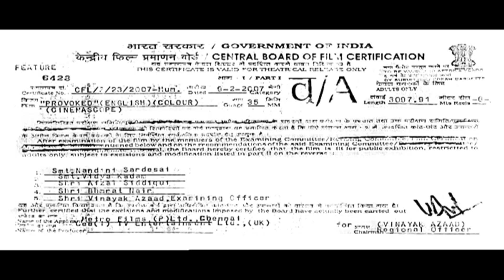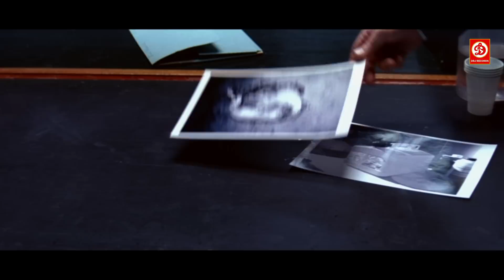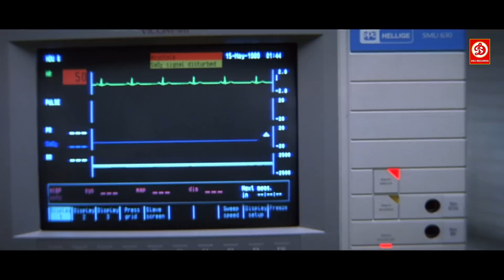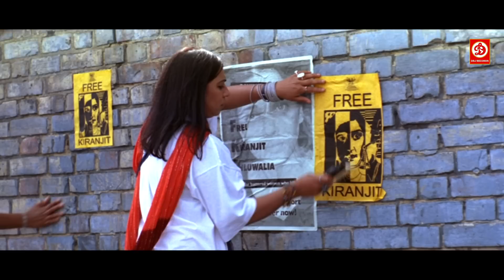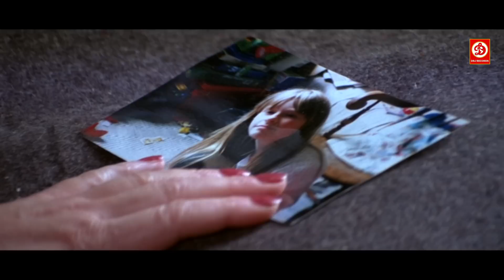ऐश्वर्या की अब तक की सबसे खतरनाक रोमांटिक एक्शन हिट मूवी |Action Hit Full Romantic Movie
Film – Provoked Hindi
Actor –  Aishwarya Rai, Naveen Andrews, Nandita Das, Robbie Coltrane, Rebecca Pidgeon, Miranda Richardson
Directed by -  Jagmohan Mundra